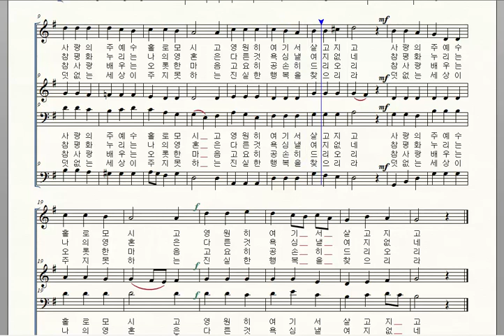가톨릭성가 32 언제나 주님과 함께 Johann M Haydn 소프라노